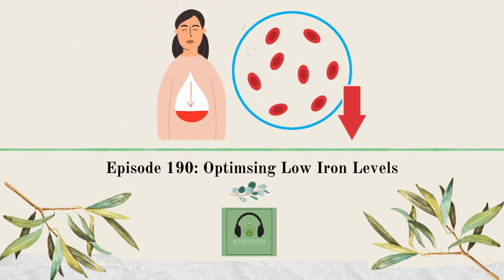Episode 190: Optimising Low Iron Levels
Have you considered the role of hepcidin in regulating your low iron levels?
Hepcidin is the master iron-regulating hormone.
Hepcidin binds to and blocks ferroportin, an iron export protein, blocking it from iron and preventing its absorption. In simpler terms, it changes the amount of available iron receptors in the small intestines that can absorb iron.

About Jennifer Harrington

Jen is a Naturopath, Nutritionist, and Medical Herbalist. She focuses on natural ways to assist women transitioning into Menopause. She has been a clinical practitioner for over 20 years.

The author of the book - From Invisible to Invincible, the natural menopause revolution.